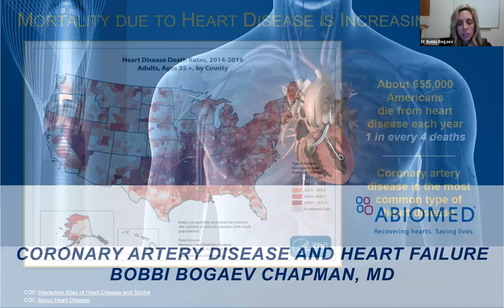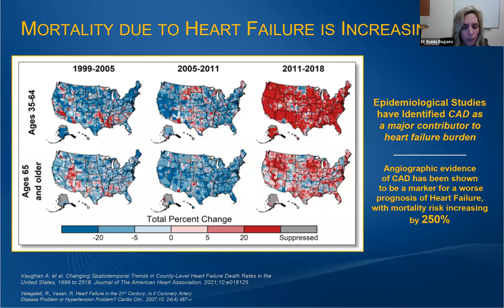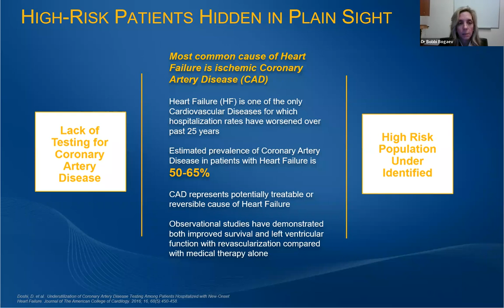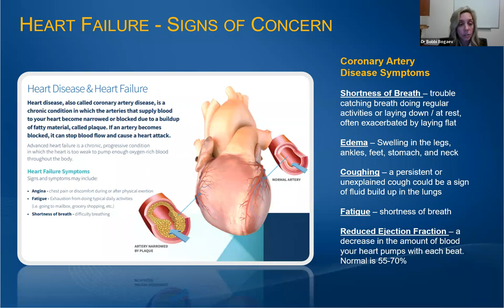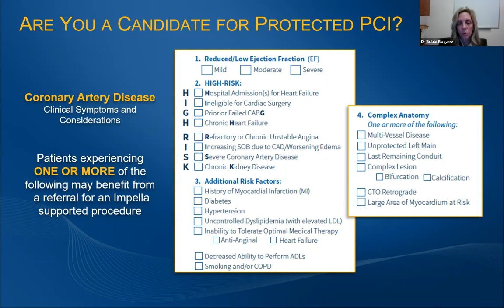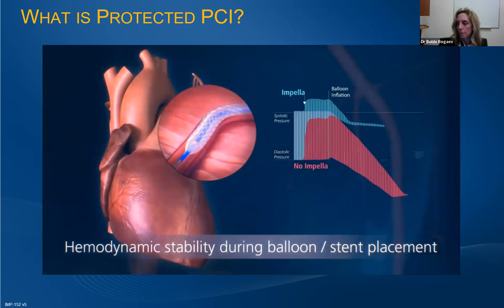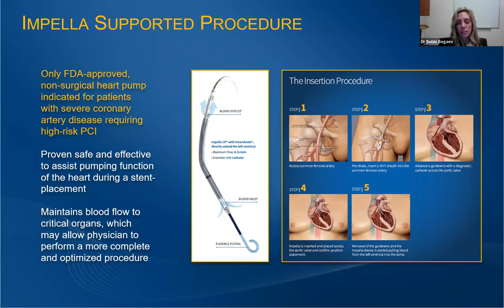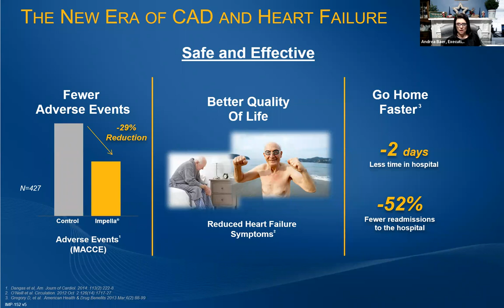Coronary Artery Disease & Heart Failure: Frequent Signs and Symptoms and Potential Treatment Options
Presentation by Dr. Bobbi Bogaev, Heart Failure Cardiologist and Medical Director of Heart Failure at Abiomed. Opportunity to learn more about Coronary Artery Disease and Heart Failure, as well as potential treatments options such as Protected PCI. As well as, hear from former Protected PCI patients and ask questions.